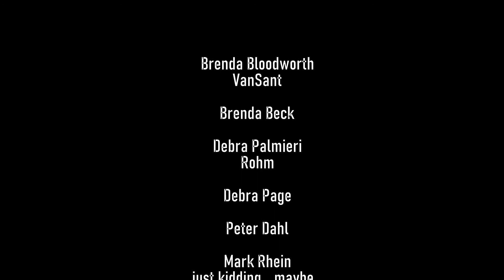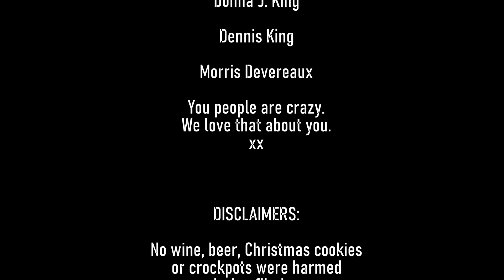Key Lime Boot Camp 2020